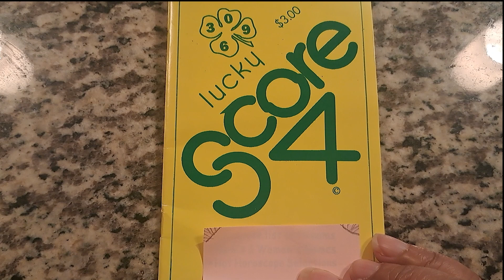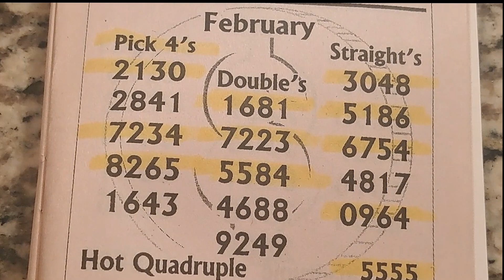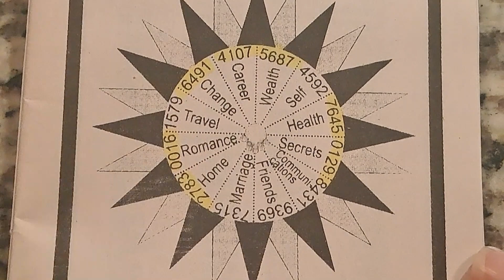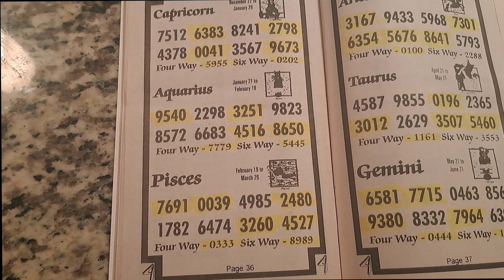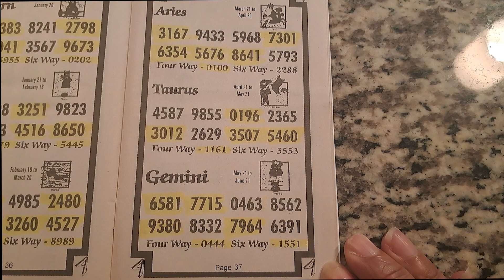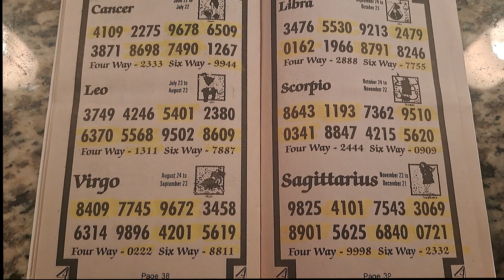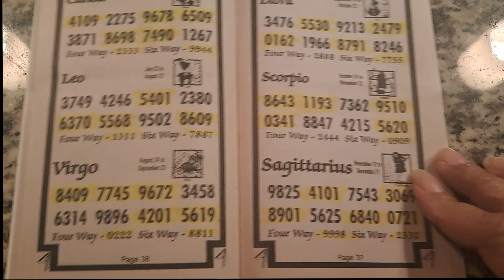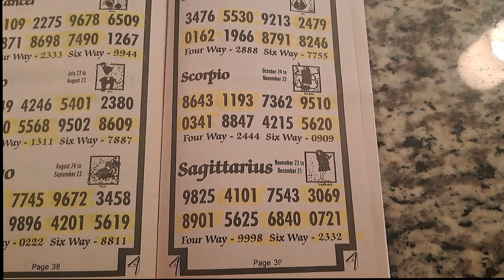🔥🍀Pick 4 Lucky Score 4 Numbers | February | Good for all states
Potential Pick 4 numbers for February.
Lucky Pick 4 lottery numbers for February.